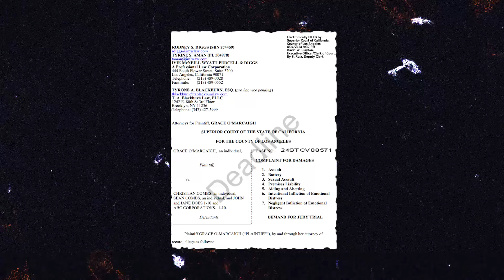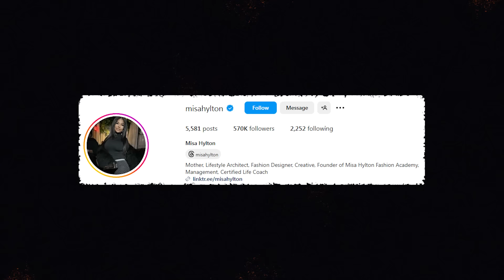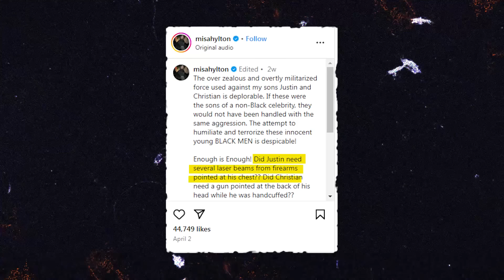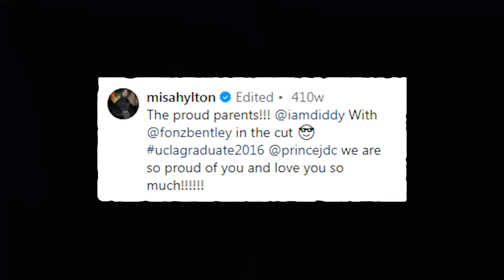Diddy’s Son Apologizes In Court And Snitches On Diddy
Diddy’s Son Christian Combs Apologizes In Court And Snitches On Diddy